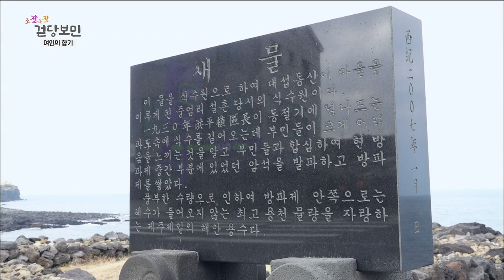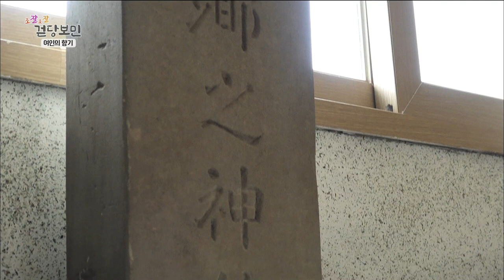조잘조잘 걷당보민 [여인의 향기] KBS제주 220118방송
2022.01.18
[여인의 향기]

바다내음 가득한 곳
인정 넘치는 삼춘들이
모여 사는 곳